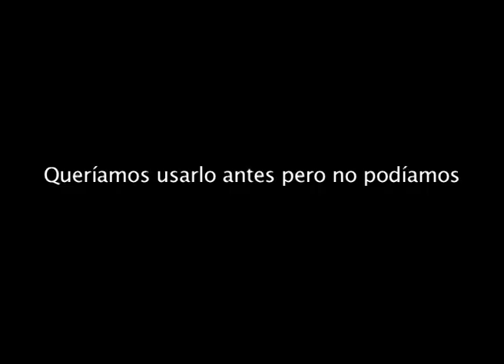Jeep Compass - Batman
No serán los mejores virales de la historia pero... nos lo hemos pasado TAN bien xD